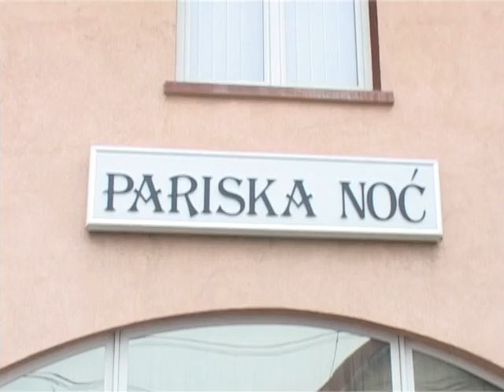Punoletstvo Lidija Simic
Snimanje i fotografisanje vasih svecanosti Foto DVD Pantelic.
Kamera Milorad Pantelic     Fotografija Liljana Pantelic
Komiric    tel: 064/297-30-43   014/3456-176